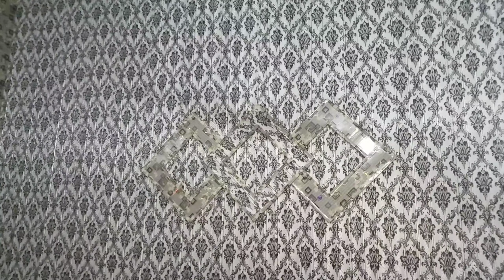PVC WALL PENAL MURIDKE dewar peh peilling kese lagate hein fitting ka tarika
pvc penal for wall